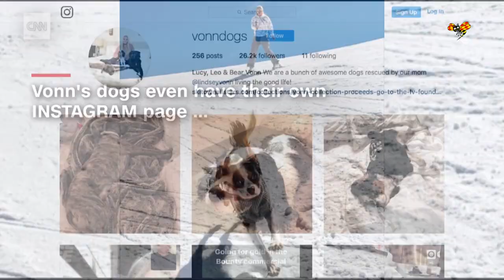Vonn om kärleken till hundarna: "De vet inte om jag vunnit eller förlorat"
Lindsey Vonns hundar, Leo, Bear och Lucy är stjärnans riktiga älsklingar. Lucy, den minsta, följer dessutom alltid med på tävlingar och höjer humöret.